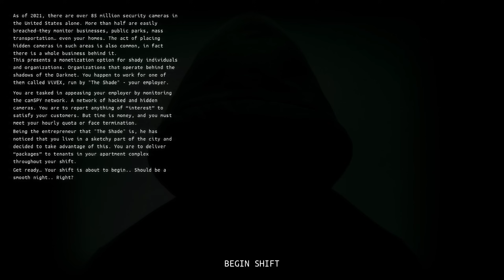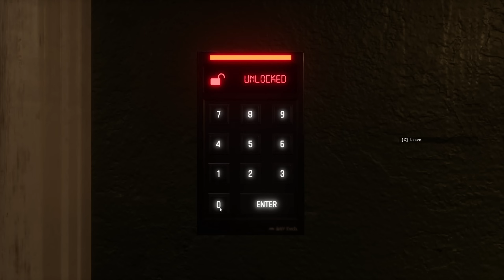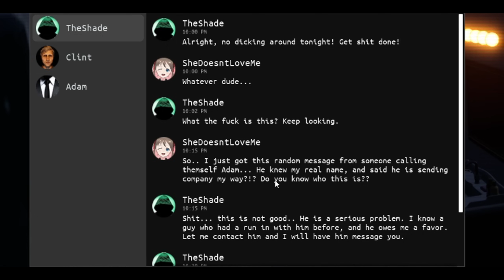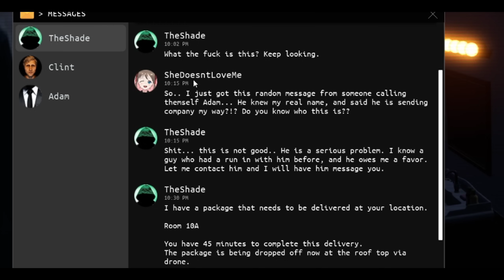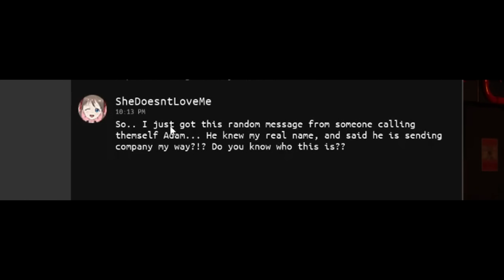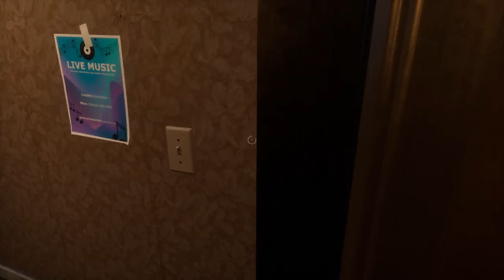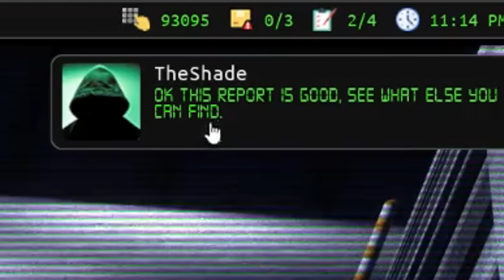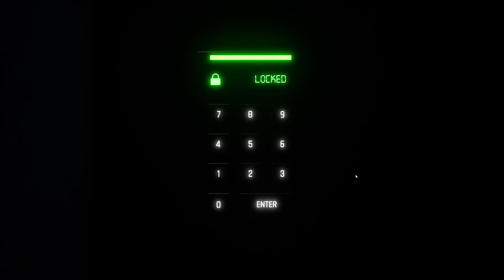смотрю в подозрительные камеры даркнета.. Dead Signal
Монвер в Dead Signal